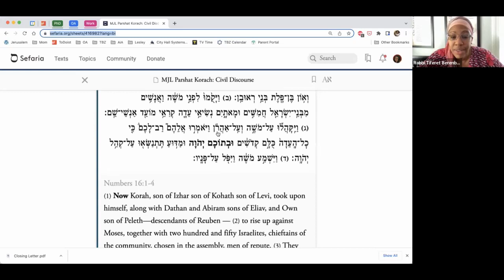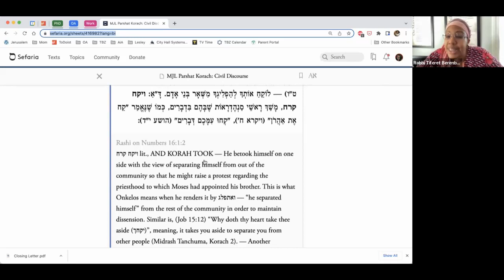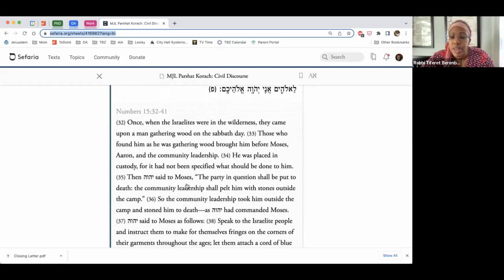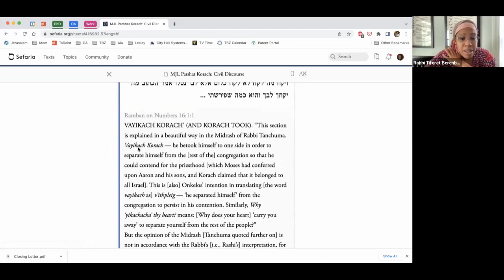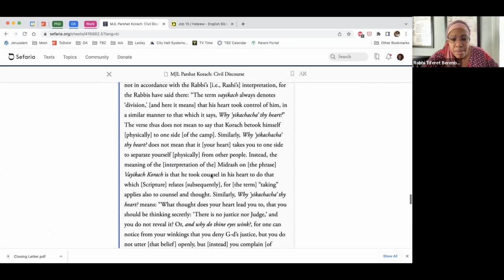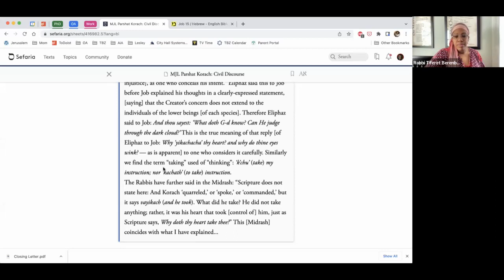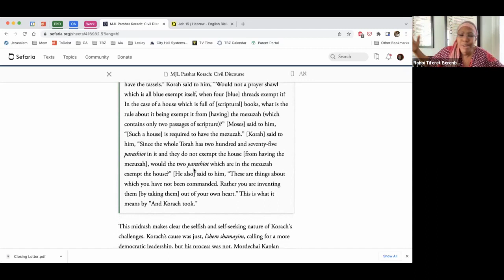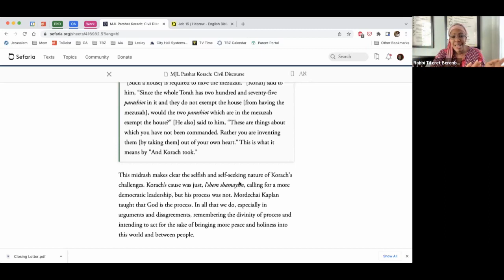Weekly Torah Portion: Korach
Rabbi Tiferent Berenbaum teaches on this week's Torah portion, Parashat Korach, in the Book of Numbers.